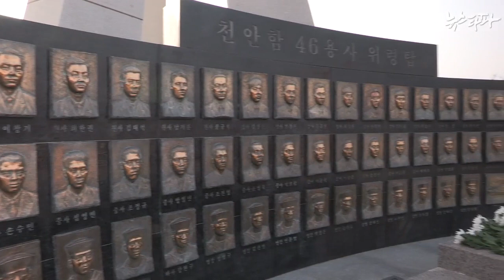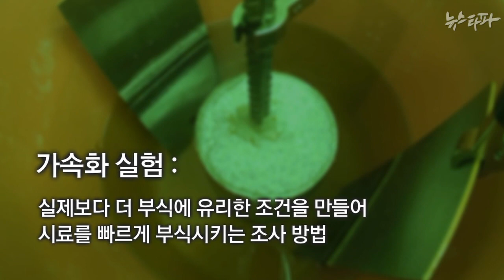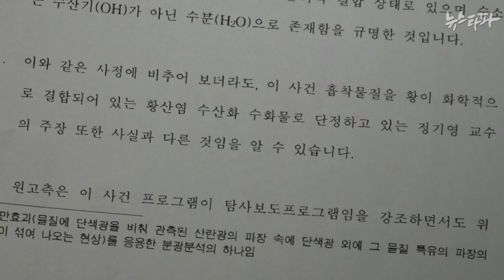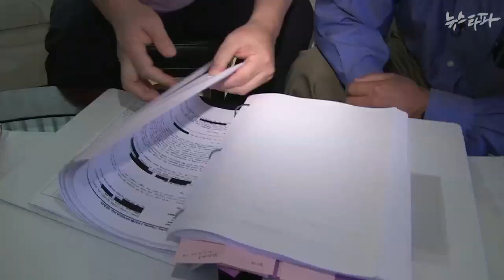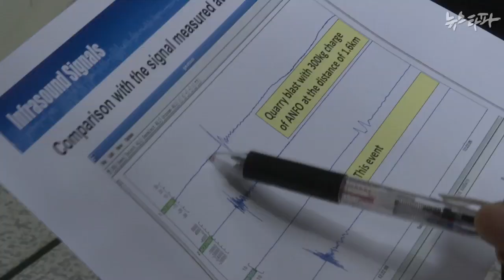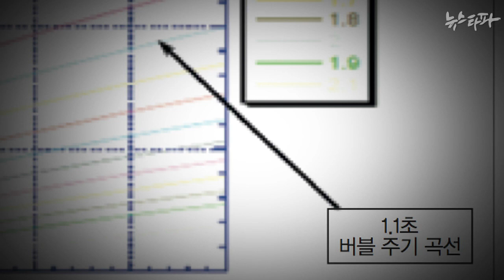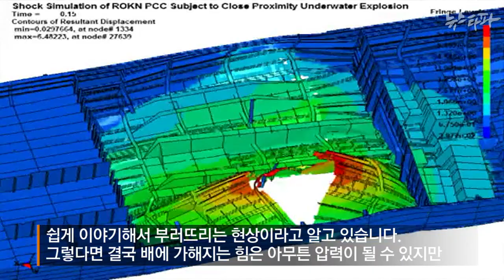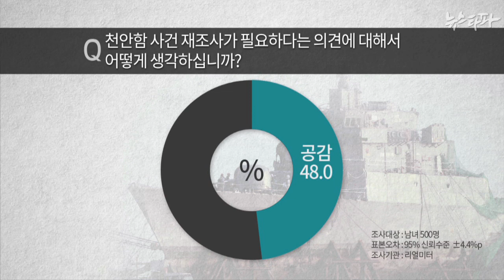뉴스타파 - 침몰 5년, 다시 천안함을 말하는 이유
①1번 어뢰.. 부실 조사로 얼룩진 ‘결정적 증거’
천안함 침몰의 결정적 증거라던 1번 어뢰에 대해 제대로 된 검사와 검증이 전혀 이뤄지지 않았다는 사실이 드러났습니다.

②엉터리 근거로 어뢰 공격 단정한 합조단
1번 어뢰를 건지기 전에 합조단이 ‘250kg 중어뢰의 공격'으로 단정한 근거가 엉터리였던 것이 드러났습니다.

③천안함 침몰... 원인은?
천안함 합조단 조사에 의문을 제기해온 다른 주장들은 어떤 근거를 갖고 있을까. 뉴스타파는 그 주장들을 검토하고 전문가들이 어떤 평가를 하는지 들어봤습니다.